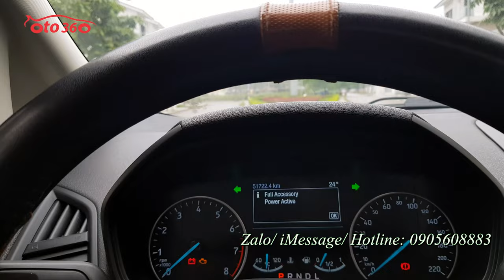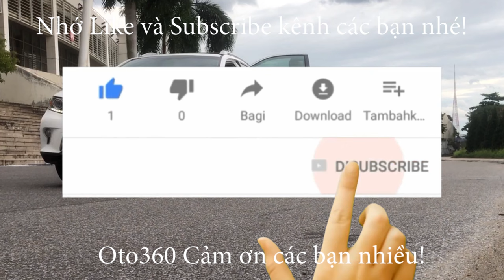Bán xe Ford Ecosport 1.5 Titanium 2019, 1 chủ từ mới, xe rất đẹp bán 469 tr, ai cần cứ trả giá vô tư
Bán xe Ford EcoSport 1.5 Titanium sản xuất cuối năm 2018 fom mới 2019 đăng ký tên tư nhân, 1 chủ từ đầu xe mới lăn bánh 5.1 vạn km. Dàn lốp theo xe còn nguyên. Lốp sơ cua mới tinh chưa hạ.